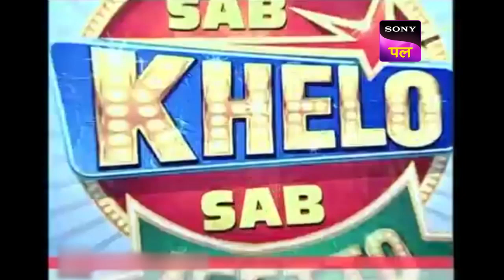Cyrus ने कैसे की अगले 5 Minutes की भविष्यवाणी? | Sab Khelo Sab Jeetto - Ep 27 - FE | 28 Oct 2022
Ep - 27: Cyrus ने कैसे की अगले 5 Minutes की भविष्यवाणी?
VJ Cyrus is back with more exciting games and the families are ready for the battle. Cyrus has brought many games and exciting prizes with him and all of the champion families are against one another once again to win them. There are 6 different families across the country who compete against each other for exciting gifts. One family gets disqualified in each round and the ultimate family wins the game. A lot of fun and frolic moments are enjoyed by the host and the participants.

Show Name – Sab Khelo Sab Jeetto
Show Host –  Cyrus Sahukar

About Sab Khelo Sab Jeetto:
Sab Khelo Sab Jeeto is a game show hosted by VJ turned anchor Cyrus Sahukar. The show is about families working in teams and bonding with each other to take away incredible prizes. Six families, each comprising four members, compete in each show.